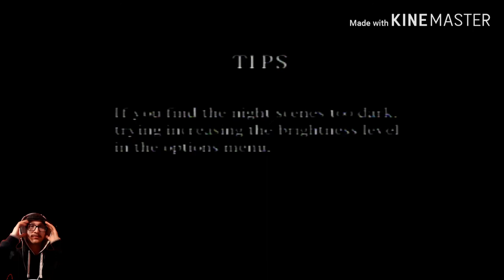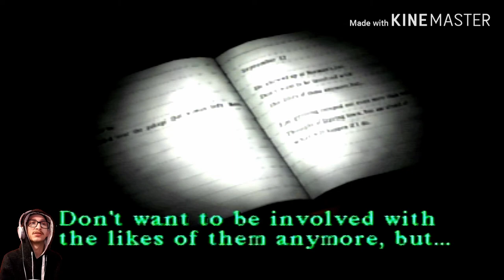Human centipede Turns into Beautiful Moth | Silent Hill #7